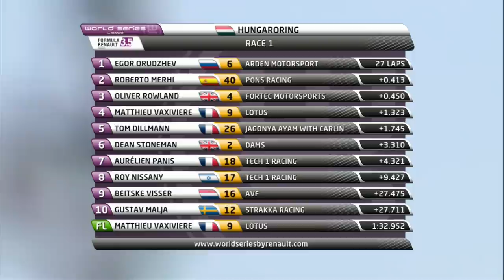Formula Renault 3.5 Series - Hungaroring - Race 1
On this Saturday, Russian Egor Orudzhev (Arden Motorsport) became the first rookie to win this season in the Formula Renault 3.5 Series. Starting from the front row, the SMP Racing protégé got the better of the pole man and leader in the general classification, Oliver Rowland (Fortec Motorsports) and managed to fend him off all throughout the race at the Hungaroring. The Englishman and member of the Racing Steps Foundation was overtaken in the final corner by Manor F1 driver, Roberto Merhi (Pons Racing), who claimed the first podium result for the Spanish team since 2011. With the third place result, Oliver Rowland increases his lead in the championship.